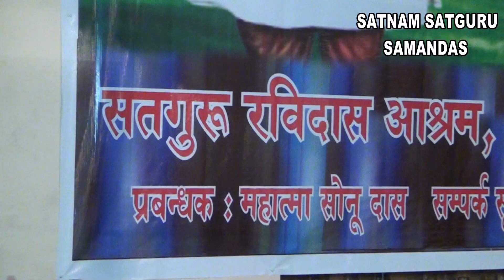महात्मा सतपाल दास जी ने समझाया सभी महात्माओं को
अखिल भारतीय संत शिरोमणि सतगुरु रविदास मिशन रजिस्टर्ड शुक्रताल धाम 26 वा विशाल सत्संग व भंडारा 5 अक्टूबर 2021 को किया गया जिसमें महात्मासोनूदास जी ने सत्संग का आयोजन कराया और प्रचार कार्य एसडी गौतम ने संभाला आश्रम प्रबंधक महात्मा सोनू दास ने सभी धर्म प्रेमियों का हार्दिक अभिनंदन किया
NOTE-
5 अक्टूबर 2022 का 27 वा संत समागम सत्संग भंडारा आप सभी धर्म प्रेमियों को सत्संग व् भंडारा ग्रहण करके अपना जीवन सफल बनाना हे आश्रम प्रबंधक। महात्मा सोनू दास. सतगुरु रविदास आश्रम कोटा नागल (सहारनपुर ) में S D गौतम आपका हार्दिक अभिन्दन करते हे |
सम्पर्क करे हमारे मोबाइल न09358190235 हे आपका अपना चैनल (सतगुरु समनदास )के नाम से सतगुरु रविदास मिशन गद्दी उन। शुक्रताल धाम  के सभी